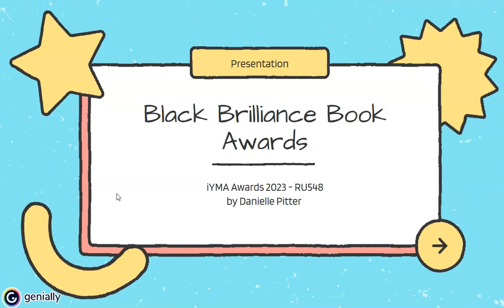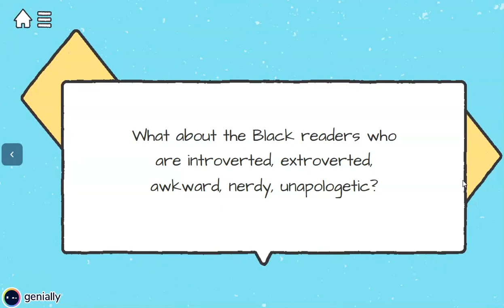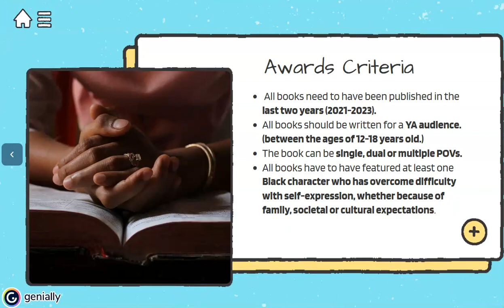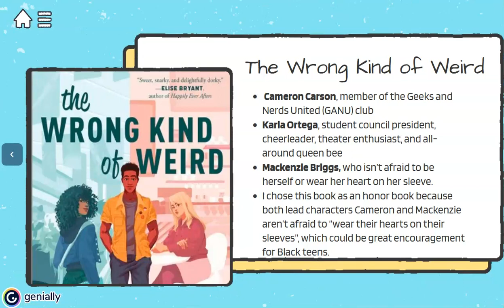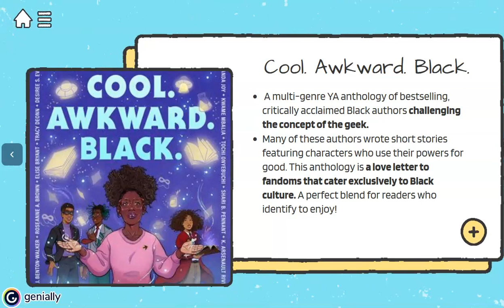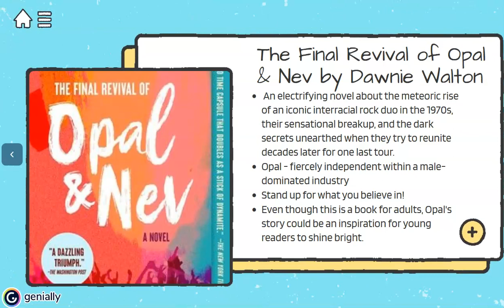iYMA Awards Trailer: Black Brilliance Awards 2023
Here is my final presentation of the Black Brilliance Awards 2023! (RU548 iYMA Awards)